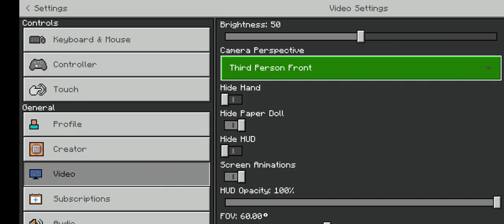Game 1 # Minecraft # Pilleger Outpost Construction !!!